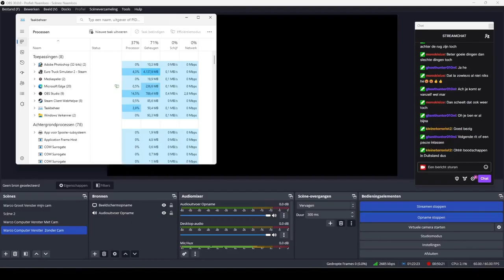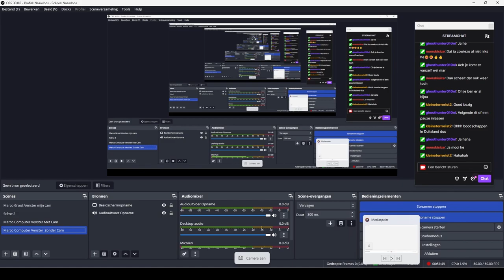Terugkijken --) Euro Truck Simulator Livestream 2 13-01-2024 !